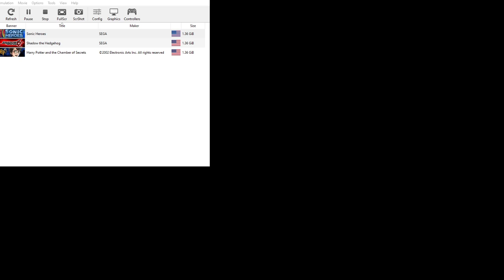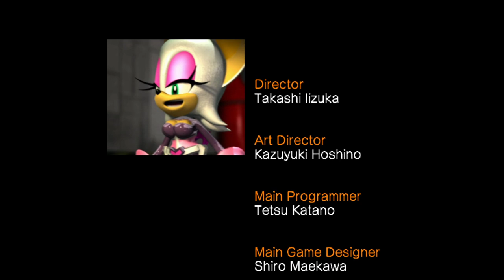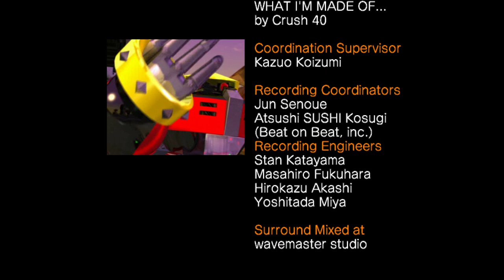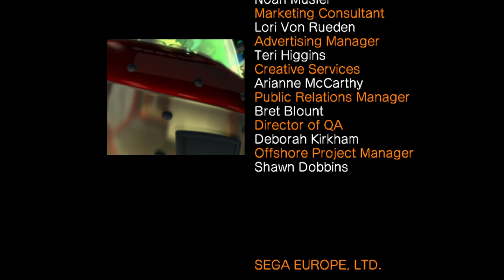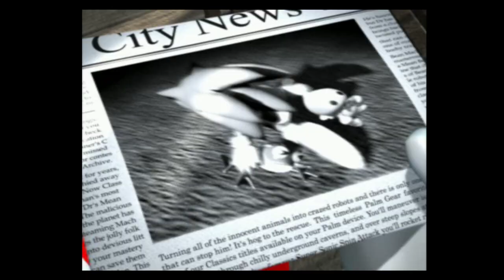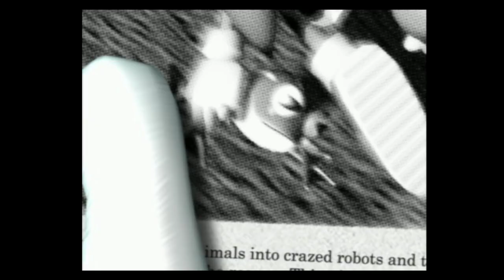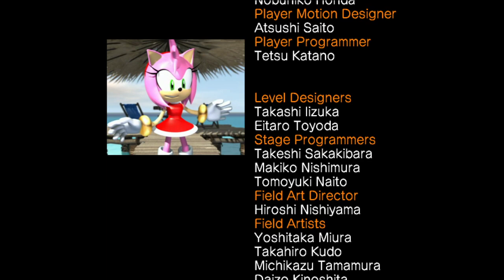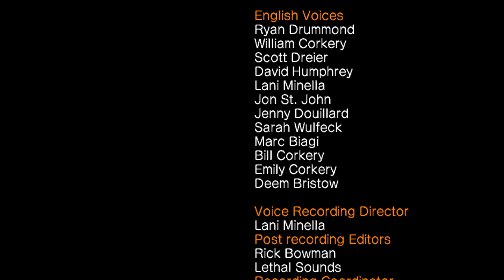I play the whole stage as Rouge, I really do, It's real [Sonic Heroes 01]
Actually forget it